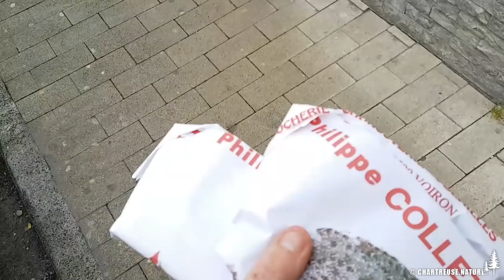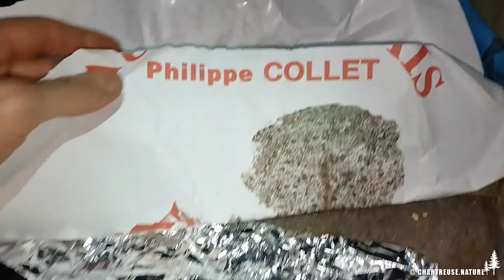BIVOUAC SOLO EN FORET (bushcraft, tarp, couverture en laine, Bushbox)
Copain des bois, salut à toi !

) avec Agnès, Phiphi et Steph sur son camp en plein milieu de la forêt, j'attendais avec impatience la prochaine occasion pour sortir profiter d'une bonne nuit au grand air !

Il a fallu attendre avril pour que l'occasion se présente, et j'allais certainement pas laisser passer pareille occasion !

Je prends donc mon sac à dos, y range de quoi dormir confortablement, de quoi manger copieusement et de quoi filmer.

Après quelques minutes d'exploration, je trouve enfin LE spot idéal pour passer la nuit, et y installe mon campement léger.

Tu peux soutenir la chaîne Chartreuse Nature en LIKANT cette vidéo et en t'abonnant.

Je suis un grand adepte du "Leave no Trace", donc pour moi hors de question de construire un abris naturel en débris.
Ce sera camp léger, rapide à installer et à démonter sans déranger les bébètes qui vivent ici toute l'année.

Une fois installé, j'allume un petit feu de bois très contenu dans ma grande Bushbox en titane, feu qui dérangera le moins possible les volatiles du coin.
Quand je brûle du résineux bien sec, la fumée qui se dégage du réchaud est très réduite.

Au menu ce soir : une épaisse pièce de bœuf à griller, des tourtons du Champsaur fourrés au fromage de chèvre, et en apéritif une bière La Chouffe Blonde, suivie d'une Innis & Gunn pour le repas.

Avec le recul, j'aurai dû faire l'inverse. N'étant pas un grand consommateur de bière, c'est en découvrant que je forge mon expérience.

Au final, j'aurai passé une très bonne soirée, une bonne nuit dans ma couverture en laine et en plus j'ai encore découvert un coin pour observer les cervidés.

Total WIN ! 😃👍

Matériel utilisé pour cette sortie :
- sac à dos Haglöfs LK35
- biasse polonaise (polish bread bag)
- tarp DDHammock 3X3
- footprint de tente en nylon
- un bout de tapis de sol Quechua
- couverture en laine d'infirmerie (pas de marque)
- oreiller Quechua
- sac de couchage SOL Escape Bivvy
- couteau fixe Joker BS9 Lynx
- scie pliante Silky Gomboy 240
- lampe frontale Décathlon Géonaute OnNight 510 V2
- réchaud multi combustibles Bushcraft Essentials Bushbox XL Titanium
- tasse inox 1/2L Tatonka Handle Mug
- poêle à frire/assiette inox Tatonka Kettle 4L

Bande-son :

Audionautix - Back to the woods
Audionautix - Bird in Hand
Audionautix - Solo Accoustic Guitar